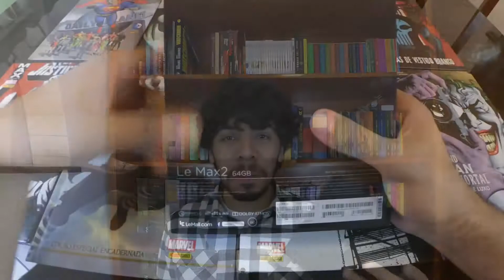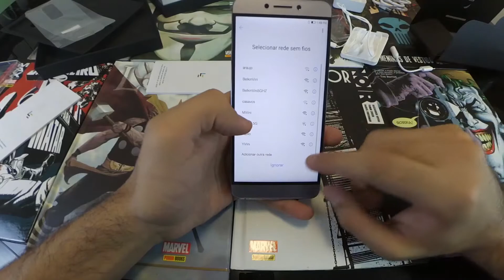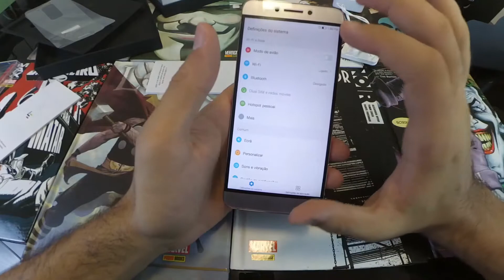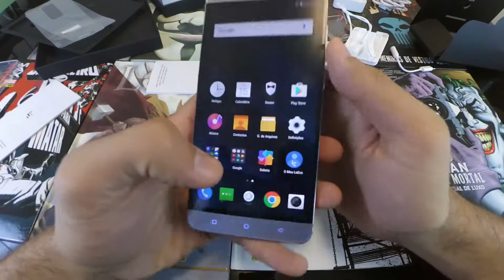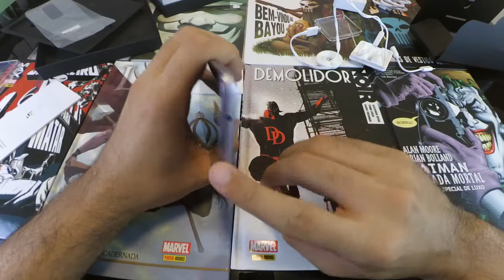LeEco Le Max 2 (X829) - MONSTRO E BARATO! - Unboxing e Primeiras Impressões (PT-BR)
Aparelho com construção premium, recursos de top de linha mas com preço de intermediário!